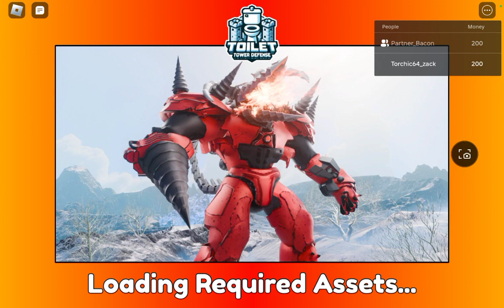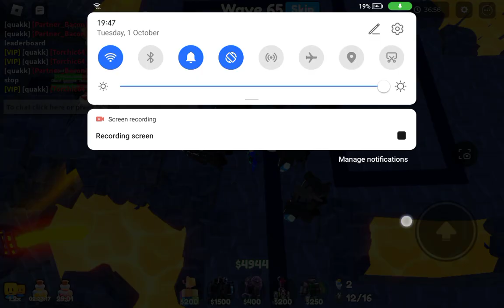we tried to get on the leaderboard!!!!